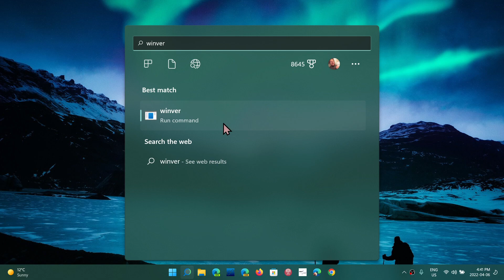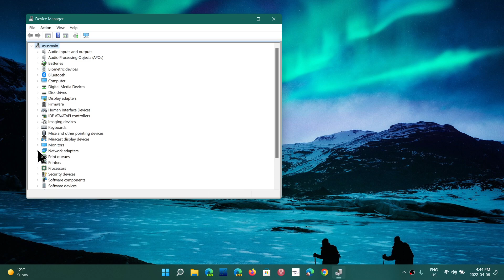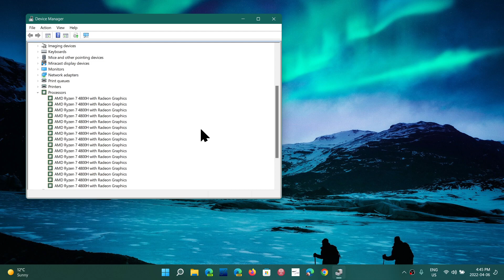Windows 11 numbers according to STEAM and some interesting stats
Windows 11 is at 16.8% of Steam gamers
Interesting hardware statistics also in here